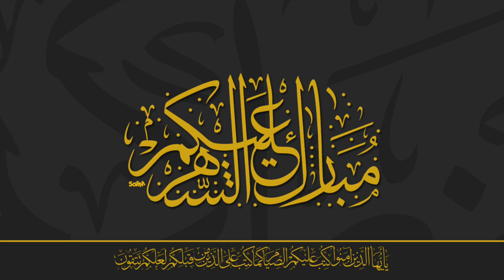Hamza Vohra - Dua'a Khatam Ramadan 2016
Dua'a Khatam Ramadan 2016

Memphis Islamic Center